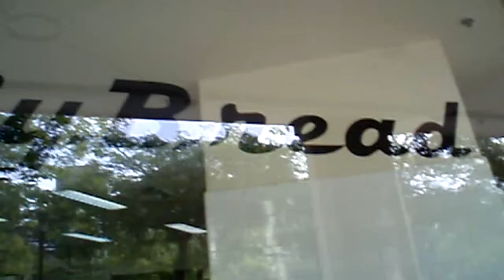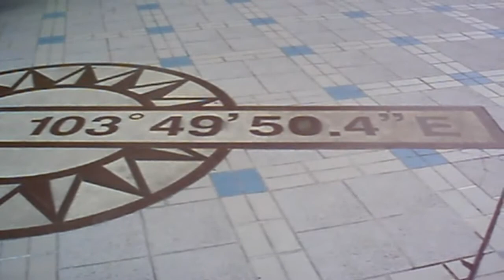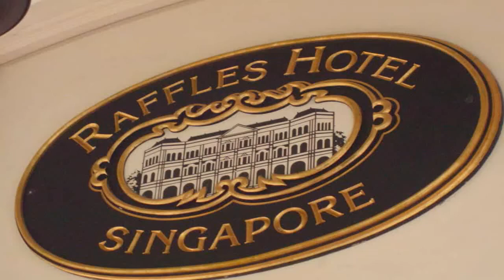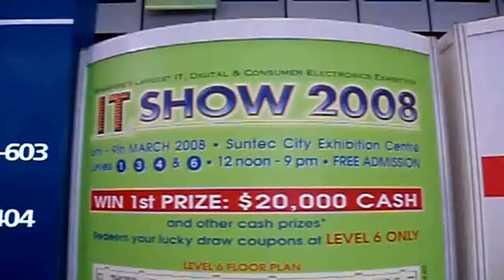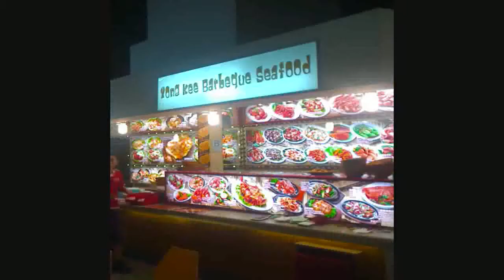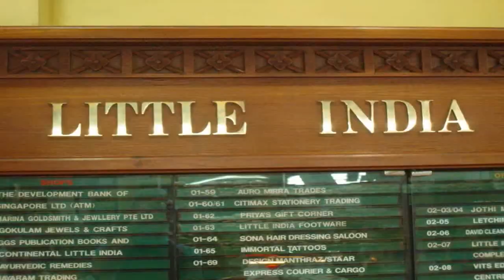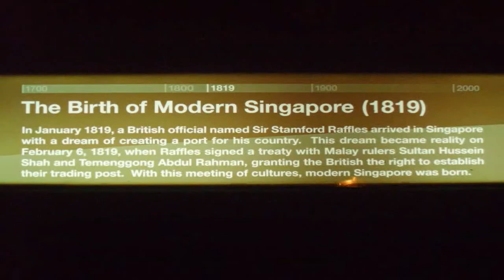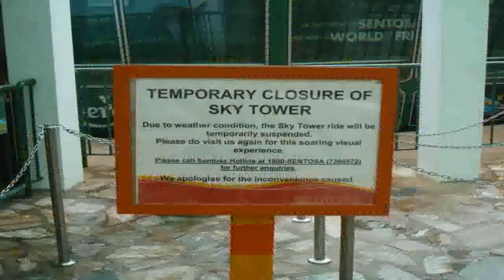Singapore sightseeing with Sentosa, Raffles hotel fun shopping explore east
Singapore sightseeing with i.e. the subway, Riverside point, the Harber, Sentosa pleasure park, Shopping malls, Raffles hotel and much more.
Please leave a reply on this video Thank you.

Hopon Hopoff bus, Stopover to Bali, fun shopping explore east tags: around the world RTW coast to coast CTC reis om de wereld motorcycle motorbike motor motorfiets adventure avontuur extreme travel rally stunt holliday vakantie travel offroad off road crash accident Robert Pirsig Ted Simons Ewan McGregor Charley Boorman long way down around diaries Che Guevara Dakkar Baja 1000 himalaya the alps alpen dolomites dolomieten karpaten balkan gebergte sun rain snow monuments nature culture fun happy moviemaker free download gratis repair shop service maintenance troubleshooting manual book not a free download pdf or Haynes youtube zen art relex life is joy lifeisjoy enjoy amazing apologize bad weather torrent must see ghost rider ghostrider crazy madness highway Yamaha YZF R1 Kawasaki KLR650 BMW R1200GS R1200R R1200RS R1200RT R1200S R1150GS Adventure R1150R Rockster R1150RS R1150RT R1200C K1200R K1200S Honda Pan European Africa Twin XR650L XR600R Triump Tiger Ducatie Multistrada Aprilia tuono factory Harley Davidson HD Buell Suzuki V-strom SV1000 Europe Azia America USA Australia Middle East Great Britain Scotland England Isle of Man Netherlands Nederland Holland Germany Switserland Austria Italy Hungary Roemenia Bulgaria Turkey Iran Pakistan India Nepal Sri Lanka Egypt Tunis Malaysia Singapore Dubai Arabische Emiraten Thailand Indonesia Bali Malta Greece Spain Belgium France Monaco Portugal Luxemburg Amsterdam London Berlin Brussel Zurich Bern Rome Budapest Istanbull Tabriz Esfahan Bam Yazd Taftan Quetta Multan Amaritsar New Delhi Kathmandu Kualla Lumpur Chiang Mai Bangkok Kuta Sydney Alice Spring Brisbane California Los Angeles San francisco Las Vegas Phoenix Dallas New Orleans New York Miami Orlando Death Valley Dessert Spring Yoshua Tree National Park Grand Canyon parc Great Barrier Reef Coral Surfers Paradise NP point of interest TomTom Garmin Route66 Navigator Gadget Widget Camper Motorhome Tent Campground Campsite Camping Parking Fuell Empty Full Gas Petrol Fire Metro Subway Railway Train Station MPV Truck Bus NEW New Nieuw Next Fast Slow Foreign Book News Magazine Story Worldmap Google Earth Mapking Mapmanager Vito Flat Tyre Renault Mercedes Fiat 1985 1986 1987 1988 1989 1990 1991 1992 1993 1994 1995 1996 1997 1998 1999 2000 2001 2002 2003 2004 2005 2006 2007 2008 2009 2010 around the world RTW coast to coast CTC reis om de wereld motorcycle motorbike motor motorfiets adventure avontuur extreme travel rally stunt holliday vakantie travel offroad off road crash accident Robert Pirsig Ted Simons Ewan McGregor Charley Boorman long way down around diaries Che Guevara Dakkar Baja 1000 himalaya the alps alpen dolomites dolomieten karpaten balkan gebergte sun rain snow monuments nature culture fun happy moviemaker free download gratis repair shop service maintenance troubleshooting manual book not a free download pdf or Haynes youtube zen art relex life is joy lifeisjoy enjoy amazing apologize bad weather torrent must see ghost rider ghostrider crazy madness highway Yamaha YZF R1 Kawasaki KLR650 BMW R1200GS R1200R R1200RS R1200RT R1200S R1150GS Adventure R1150R Rockster R1150RS R1150RT R1200C K1200R K1200S Honda Pan European Africa Twin XR650L XR600R Triump Tiger Ducatie Multistrada Aprilia tuono factory Harley Davidson HD Buell Suzuki V-strom SV1000